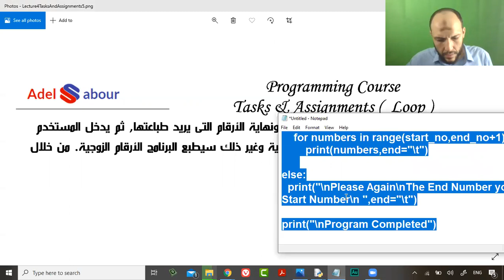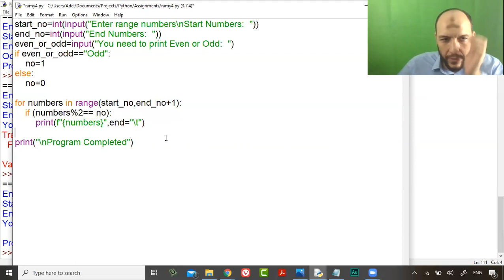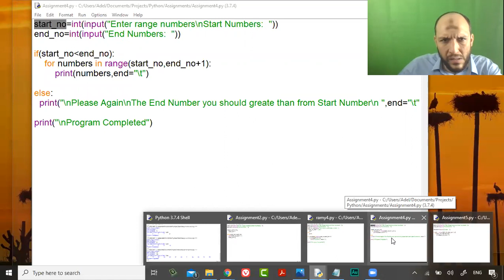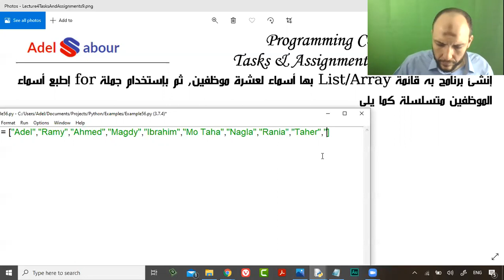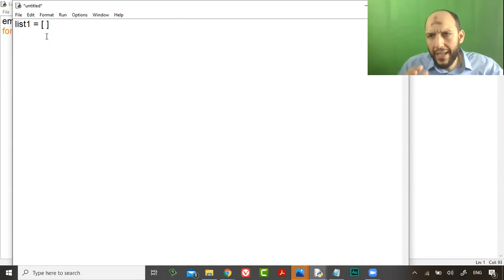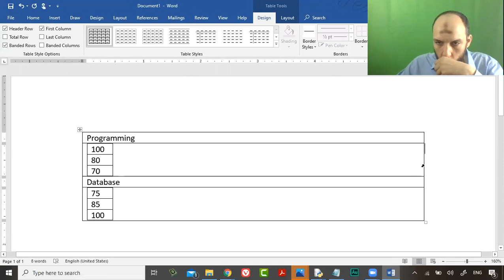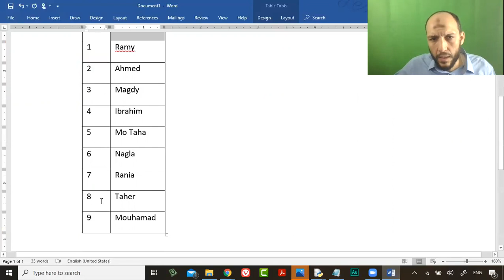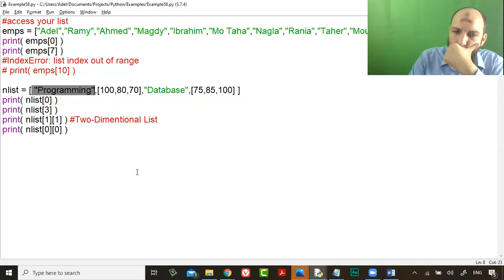18 Python Course L5 Assignments for statement How to create lisr, how to access list, 2d list